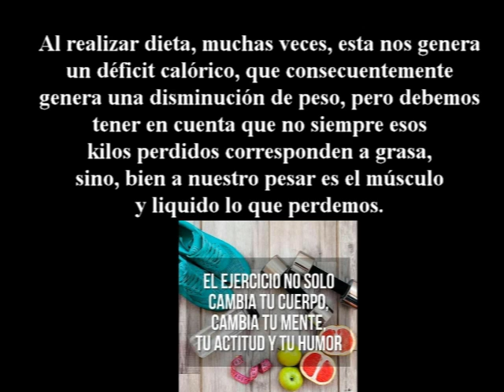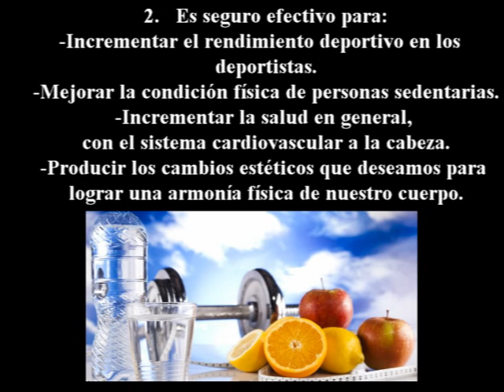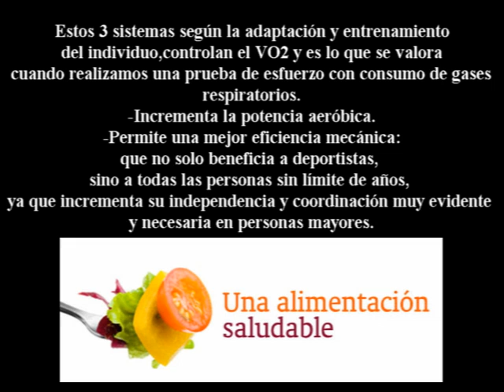que es lo que no puedes dejar de hacer ???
¿QUÉ ES LO QUE NO PUEDES DEJAR DE HACER? El Dr. Cristian Casseus es especialista en Cardiología Deportiva de la Clínica Juaneda de Palma de Mallorca, y de otros centros como el Rafa Nadal Sport Center, y el Reebok Sport Madrid. Nos habla de la vida sana...